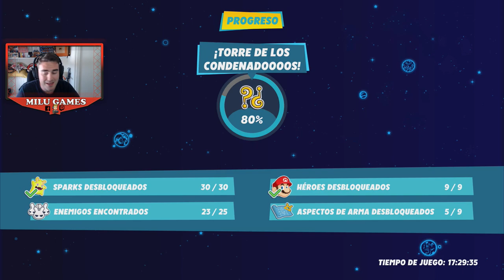COMIENZA EL PREMIUM 5 ¡TORRE DE LOS CONDENADOOOOS! 1er DLC Parte 39 - Mario + Rabbids Sparks of Hope